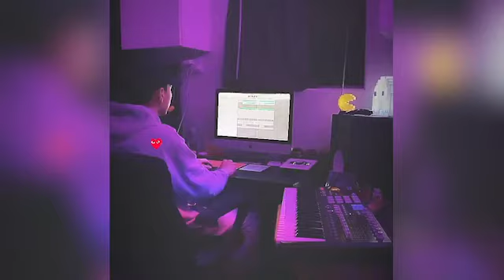Project 3 Web Interview